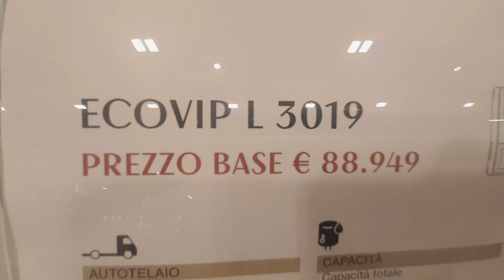LAIKA ECOVIP 3019 Semintegrale letti gemelli - 4 posti letto - novità 2024 al Salone del camper 2023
Anteprime 2024 - Anche i semintegrali sono stati  protagonisti  del  salone del camper  2023, anche se carissimi. Nuova  Gamma 2024